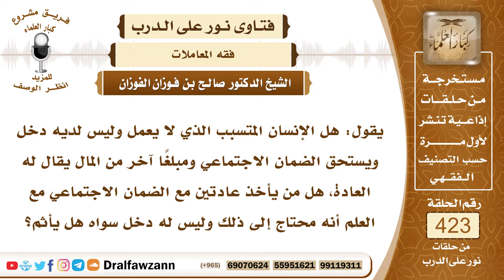5729- حكم من يأخذ عادتين مع الضمان الإجتماعي - الشيخ صالح الفوزان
"5729- يقول: هل الإنسان المتسبب الذي لا يعمل وليس لديه دخل ويستحق الضمان الاجتماعي ومبلغًا آخر من المال يقال له العادة، هل من يأخذ عادتين مع الضمان الاجتماعي مع العلم أنه محتاج إلى ذلك وليس له دخل سواه هل يأثم؟
الجواب: هذا حسب نظام الحكومة، إذا كان نظام الحكومة يسمح بأن يأخذ نظامًا ويأخذ عادة سنوية فلا بأس بذلك، أما إذا كان نظام الدولة لا يسمح بهذا ولكنه يخفي هذا الأمر فلا يجوز له هذا؛ فعليه أن يبين.
السيرة الذاتية :
للاشتراك في قناة الشيخ صالح الفوزان

14_ الشيخ محمد أمين الشنقيطي
يتيوب

15_سماحة المفتي عبد العزيز آل الشيخ
 يوتيوب

رئيس الفريق
لمشروع كبار العلماء